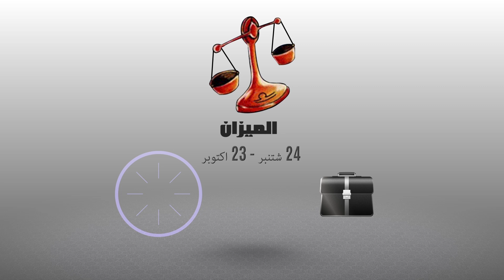أبراج | أشنو قال زهرك اليوم :05 نونبر2017 | شوف تيفي